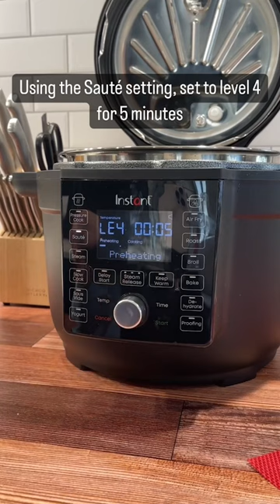Garlic Lemon Chicken Thighs and Rice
One-Pot Meals just got easier with the Instant Pot Duo Crisp with Ultimate Lid! Enjoy these Garlicy Lemon Chicken Thighs & Rice for your next quick meal.

Recipe:
2 tbsp olive oil
2 tbsp butter
6 chicken thighs
2 tsp ground lemon pepper seasoning
Juice and zest of 2 lemons
2 cups chicken broth
1 cup long-grain white rice
1 tsp dried basil
1 tsp dried oregano
2 tsp minced garlic
½ tsp salt
¼ tsp pepper
Chopped parsley

1. Using the Sauté setting on your Instant Pot, set to level 4 for 5 minutes. Add olive oil and butter.
2. While waiting for the butter to melt, season the chicken thighs with the lemon pepper seasoning.
3. Add chicken thighs to the Instant Pot, and sauté on each side for 5 minutes. After searing on each side, remove from the Instant Pot.
4. Deglaze with chicken broth, lemon juice, and lemon zest.
5. Add rice, basil, oregano, garlic, salt, and pepper. Stir until combined and add the chicken thighs back into the pot.
6. Pressure Cook for 10 minutes and set to do an automatic Natural Release.
7. Once all the pressure has been released, scoop up both chicken and rice.
8. Sprinkle chopped parsley on top and enjoy!